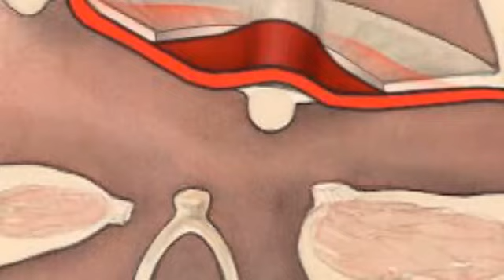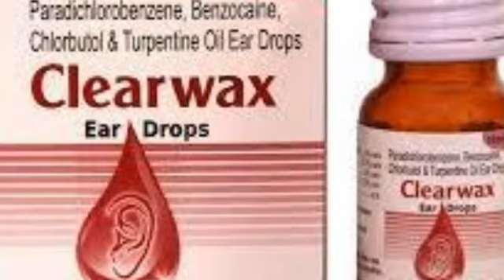EAR INFECTION AND ITS MANAGEMENT |explained in Malayalam |VRJ Views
Most oftenly children below 10years May develop ear infections and pus formation.this can be prevented by following certain habits in life.in this video you will get simple tips to prevent and manage ear problem.
This channel mainly upload videos that is really useful for people who need healthy advices.basic information regarding health promotion,health protection and rehabilitation will be discussed.it may be helpful for the diseased people to gain knowledge regarding particular problems.additionaly health maintenance is promoted by recommending certain tips and tricks in life style.